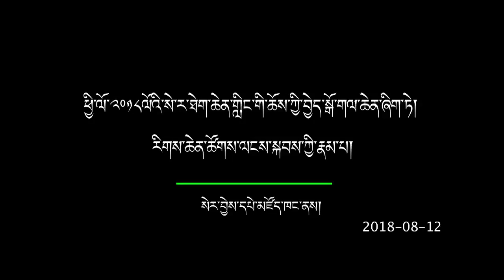LAMA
Denma Lobsang Phuntsok